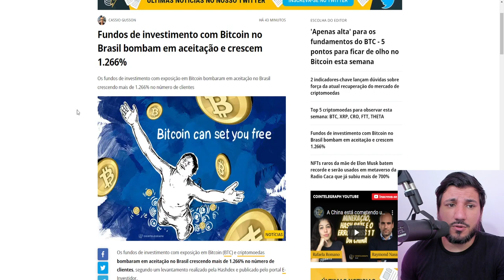NÃO COMETA ESSE ERRO COM O BITCOIN!!!